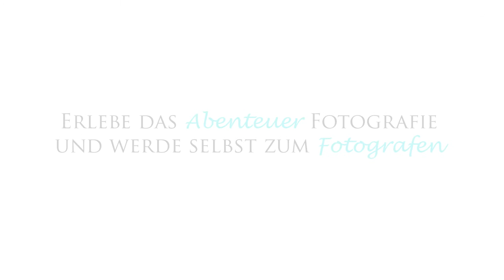S08E04: Fashion Shooting auf der Straße by Dirksón! Photography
Erlebe das Abenteuer Fotografie und werde selber zum Fotografen - mit Dirksón! Photography - los geht's!